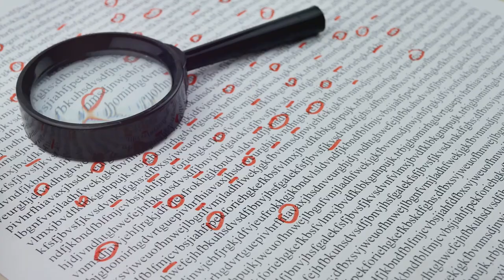Top 7 Museums in Washington, 2023 10 25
Explore the Capital's Cultural Treasures: The Top 7 Museums in Washington, D.C.

Washington, D.C., a city steeped in history and culture, is home to a remarkable array of world-class museums. From art enthusiasts to history buffs, there's something for everyone. Here, we unveil the top 7 museums that define the nation's capital:

1. The National Museum of American History: Step into the pages of American history. This museum houses iconic artifacts, including the Star-Spangled Banner and the First Ladies' Inaugural Gowns, taking you on a journey through the nation's past.

2. The National Air and Space Museum: Embark on an interstellar adventure. Marvel at the Wright Brothers' plane, the Apollo 11 Command Module, and countless other aviation and space exploration wonders.

3. The National Gallery of Art: Immerse yourself in the world of art. From Renaissance masterpieces to contemporary creations, this museum boasts a diverse collection of paintings, sculptures, and decorative arts.

4. The Smithsonian National Museum of Natural History: Unearth the mysteries of the natural world. Dive into ancient fossils, dazzling gems, and an enthralling exhibit on human origins in this family-friendly museum.

5. The United States Holocaust Memorial Museum: Commemorate the resilience of the human spirit. This museum serves as a somber reminder of the Holocaust's atrocities and a call to prevent such horrors from happening again.

6. The Newseum (now closed): Discover the power of journalism. While the Newseum has sadly closed its doors, its important legacy as a champion of free press and the First Amendment still resonates.

7. The National Museum of African American History and Culture: Celebrate African American heritage. This groundbreaking museum explores the struggles, triumphs, and contributions of African Americans throughout U.S. history.

These museums are more than just repositories of art, history, and culture; they are windows into the soul of the United States. Explore the past, embrace the present, and chart the future by visiting these iconic institutions in Washington, D.C. Your journey through time and knowledge awaits.